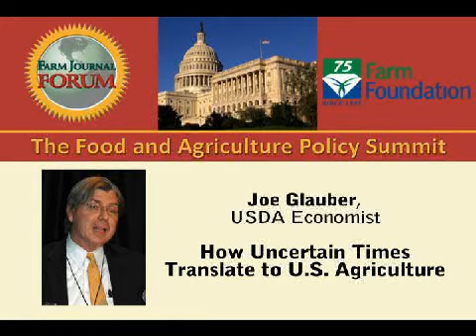FJ Forum: USDA Chief Economist Sizes Up Ag Markets (1 of 4)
After a year of record highs and enormous drops in agricultural prices, forecasting the future for commodity prices is no small feat, says Joe Glauber, USDA Chief Economist. Glauber spoke today at the 12th Annual Farm Journal Forum in Washington D.C.
The concern right now is on the world income picture and how much the U.S. recession will impact the Asian and Chinese economies, says Glauber.